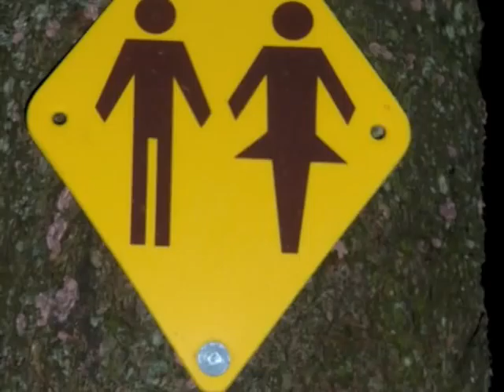Wilderness Trip 2009 - Algonquin Provincial Park, Canada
This is a video we put together to show in church - of our Youth Groups 2009 Wilderness Pilgrimage trip up to Algonquin Provincial Park - Canada. We went into the park on a Saturday afternoon and paddled out a week later on Friday evening. My oldest son Corban, was on this trip with me - his first! What a thrill to share this kind of trip with him! Can't wait to take my other son Christian with me too! Next one bud! :-)